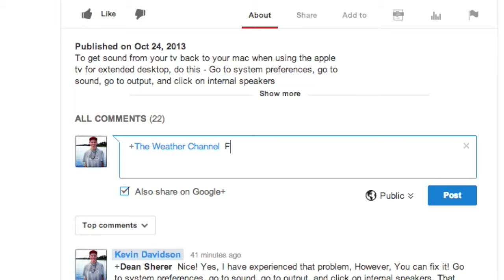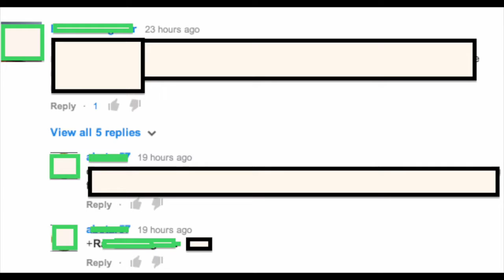NEW YOUTUBE COMMENT SYSTEM (GOOGLE +) NOV 2013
to see if your channel qualifies for RPM Network/Maker Studios

      (no set schedule for live streams yet)

- Facebook.com/thekev2013